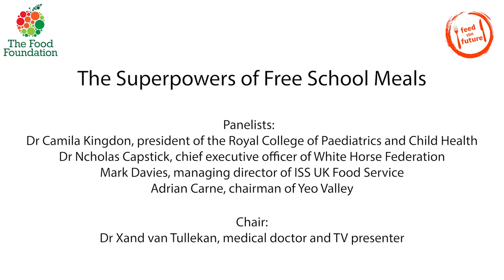The Superpowers of Free School Meals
As part of the Feed the Future campaign, The Food Foundation hosted a special event at Central Hall in Westminster to showcase the benefits of Free School Meals has on academic attainment levels, school food quality, food insecurity, obesity, behaviour, school attendance, and local economies.

This panel discussion explored how Free School Meals are beneficial to education, public health, local economies and social equity.

It was chaired by medical doctor and TV presenter Dr Xand van Tullekan and panellists included Dr Camila Kingdon, president of the Royal College of Paediatrics and Child Health, Dr Nicholas Capstick, chief executive officer of White Horse Federation, Mark Davies, a director at ISS UK Food Service, and Adrian Carne, a non-executive director of Yeo Valley.

The event was held at Central Hall in Westminster, London.